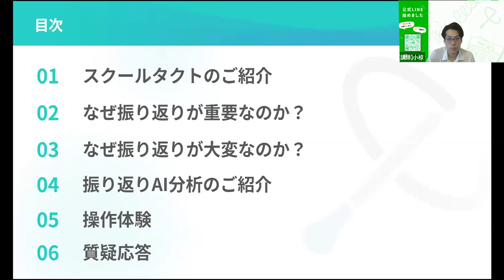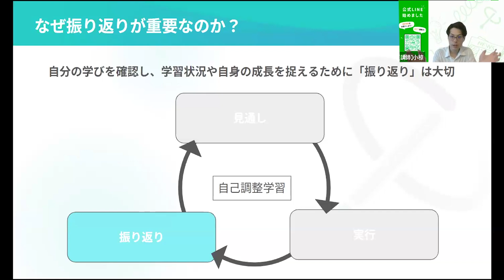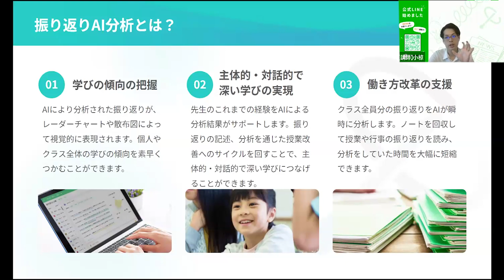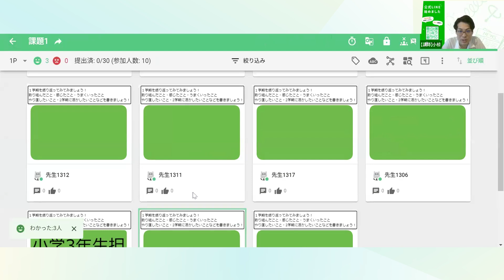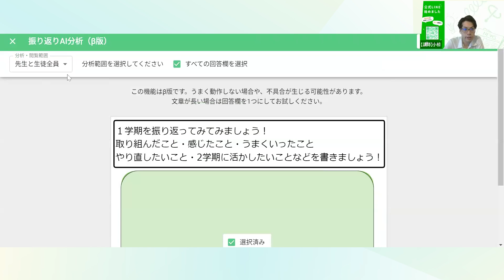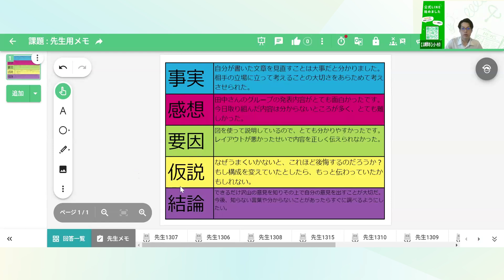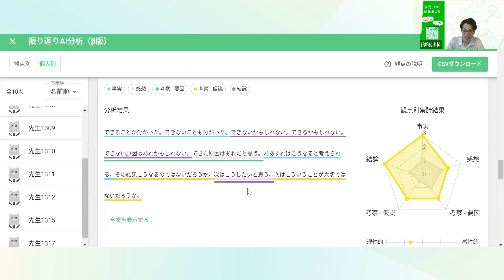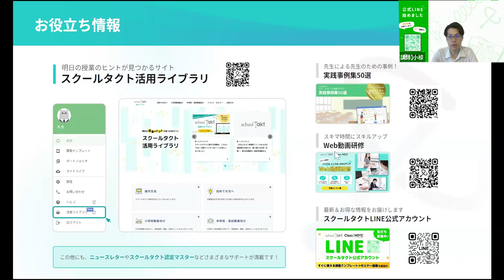「振り返り」を次の学びへ！振り返りAI分析（β版）体験セミナー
このアーカイブ動画では、「振り返りAI分析（β版）」機能の操作方法や活用の仕方をお伝えしています。振り返りを授業でより効果的に活用したいと考えている先生におすすめの内容です！

※振り返りAI分析（β版）は、スクールタクトの回答欄に入力された振り返りのテキストを、独自開発のAIにより、客観的かつ瞬時に振り返りの5つの観点に分類する機能です。

・「振り返りAI分析（β版）」に関するヘルプ記事

▶目次
00:00 導入
00:54 スクールタクトのご紹介
02:36 なぜ振り返りが重要なのか
06:48 なぜ振り返りは大変なのか
08:00 振り返りAI分析のご紹介
12:19 操作体験
39:45 お役立ち情報